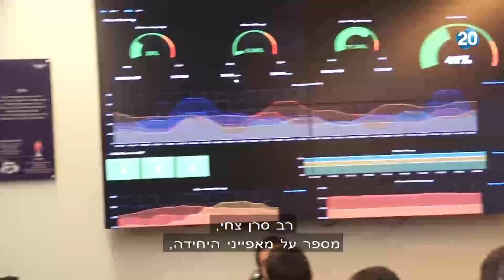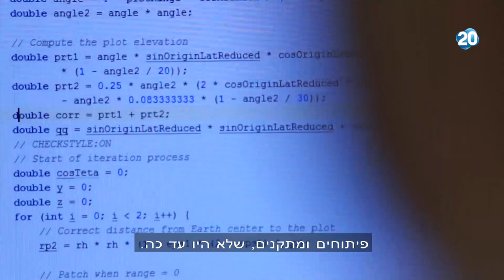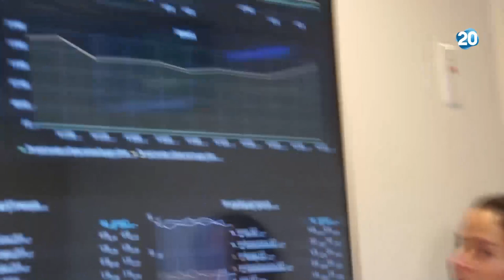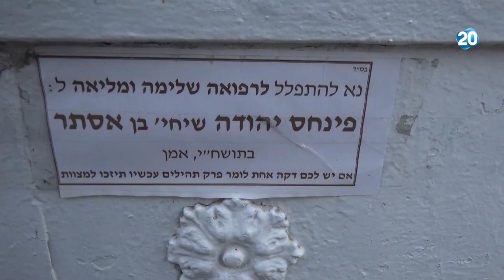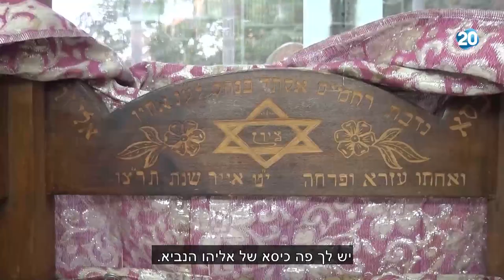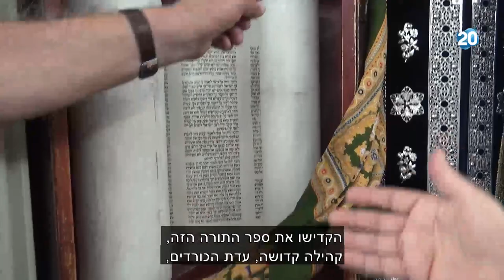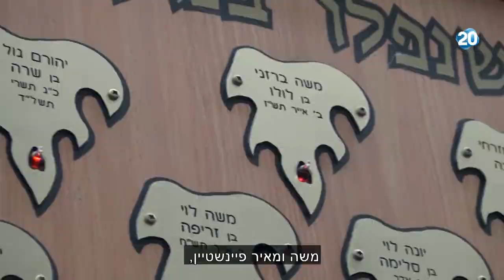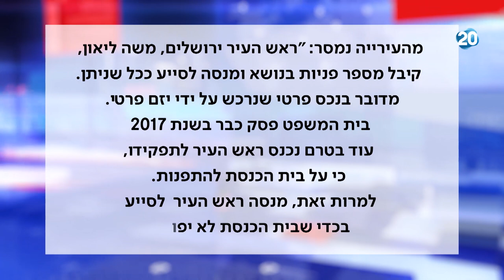המשדר המרכזי | 22.7.2020 | התכנית המלאה